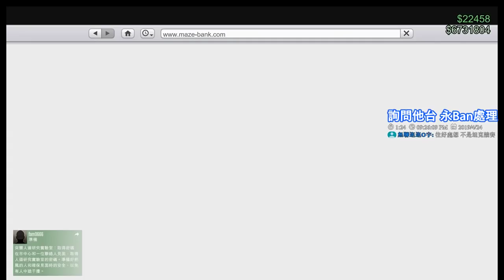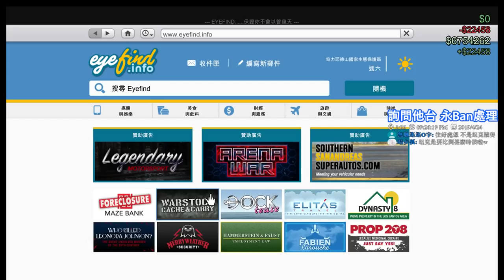【繁星】Grand Theft Auto V 週三阿咪狗 玩玩競速差事 2019 4 24 【6】